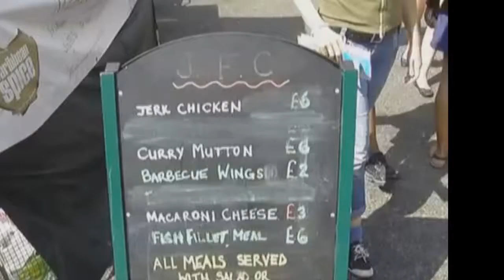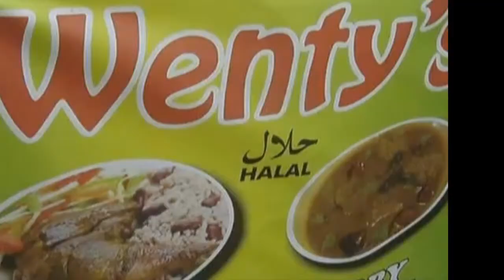Carnival T'ings 2013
Nottinhill Carnival Footage